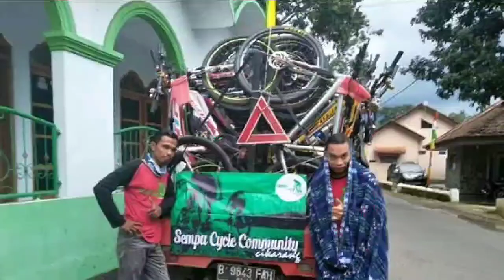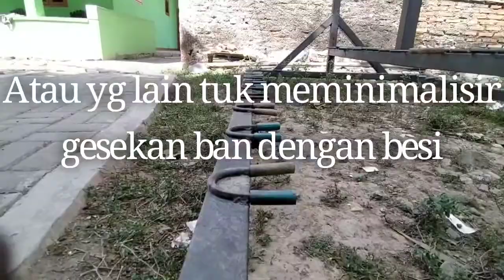REVIEW RAK SEPEDA KAPASITAS 19 UNIT UNTUK SEMUA JENIS SEPEDA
REVIEW RAK SEPEDA BERKAPASITAS 19 UNIT SEPEDA
bahkan lebih bila dicopot#

Bersepeda merupakan alternatif untuk berolahraga, terlebih bisa dikatakan belakangan ini demam gowes melanda Tanah Air.
Belakangan tidak asing lagi orang bersepeda di jalanan, mereka memilih mengayuh sepeda sebagai alternatif melakukan perjalanan.
Selain tidak membutuhkan bahan bakar, bersepeda juga diyakini baik bagi kesehatan.
Dengan banyaknya orang menyukai bersepeda, mulai muncul komunitas-komunitas sepeda yang tidak jarang melakukan rute perjalanan cukup jauh.
Lalu, bagaimana bila te Anda ingin pergi ke suatu tempat yang cukup jauh, serta ingin mengikutsertakan sepeda bersama.
Sebagian orang membongkar sepedanya dan kembali merakitnya setelah sampai di lokasi.
Sebagian juga meletakkan sepeda pada bagian belakang mobil.
Namun, ada cara yang lebih aman untuk membawa sepeda dengan menggunakan rak sepeda atau bike rack mobil.
Berikut ini penjelasannya:

Kegunaan rak sepeda ini adalah untuk membawa sepeda di mobil untuk menuju lokasi bermain sepeda.
Ada dua jenis rak sepeda yang dikenal, yakni rak buritan dan atap mobil.
Kedua rak ini memiliki kelebihan dan kekurangan masing-masing.

Yuk, kita simak bareng-bareng.

Buritan

Rak buritan atau rak pada bagian belakang mobil, menjadi favorit bagi sebagian pesepeda, mereka suka meletakkan sepeda pada bagian belakang karena diyakini lebih aman. Rak buritan terbagi lagi yaitu bermuatan banyak seperti yg diulas di dalam video kemudian yang bermuatan satu atau dua!
Versi yang sering diaplikasi kalangan pencinta bersepeda untuk buritan ini yaitu model rear rack dan tow bar.
Rear rack yang sering digunakan, karena bisa digunakan pada setiap jenis mobil dan tidak terlalu ribet.
Selain itu, versi rear rack muatan sedikit cukup praktis, pun bisa menampung dua sampai tiga sepeda sekaligus.
Namun, tetap perhatikan rangkaian tali pengaitnya dipasang dengan benar, kunci pengait umumnya diletakkan pada sela bodi dan area di sekitar bagasi, akan tetapi semua itu tentunya lebih praktis seperti ulasan di video hanya saja kita menggunakan lebih dari satu kendaraan untuk bermuatan orang!
Kalau model tow bar memanfaatkan titik towing yang biasanya berada di bawah bumper untuk tempat dudukan rak sepeda.
Selain pada bagian belakang mobil, atap mobil juga menjadi pilihan selanjutnya untuk membawa sepeda Anda.
Untuk itu mobil Anda wajib siapkan dulu roof rail dan dudukan untuk sepeda, baru kemudian beli rak sepeda yang khusus dipasang di atap.
Meletakkan sepeda di atap mobil juga tidak bisa sendirian, biasanya dilakukan oleh dua orang, karena harus mengangkat sepeda ke atas atap.
Selanjutnya perhatikan bobot sepeda, jangan sampai bobot sepeda terlalu berat sehingga tidak mampu ditahan oleh atap mobil Anda.
Lakukan perhitungan sebelum meletakkan sepeda di atas atap mobil.
Selanjutnya ketika mengemudi mobil, perhatikan dengan baik jangan sampai ikatan sepeda pada atap terlepas.
Karena secara konstruksi ikatannya bertumpu pada kedua ban dan poros batang sepeda.
Anda juga harus lebih berhati-hati jika melewati tempat yang ada dipasang portal, jangan sampai sepeda Anda terkena portal dan rusak!

Apapun sepeda anda & dimana pun anda bersepeda jangan lupa tetaplah BAHAGIA.